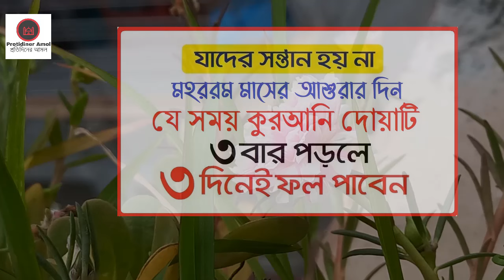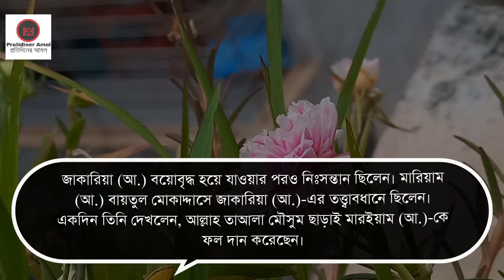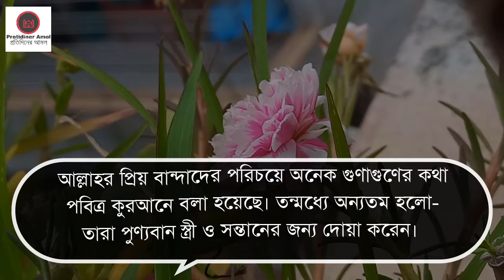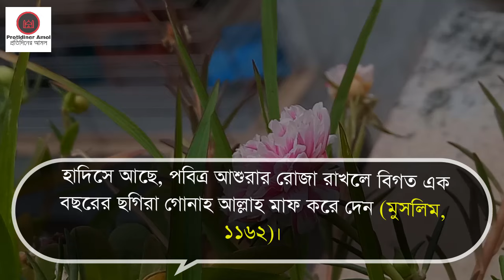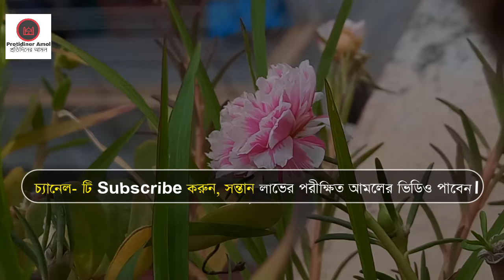মহররম মাসের আশুরার দিন দোয়াটি ৩ বার পড়লে ৩ দিনেই সুসংবাদ পাবেন । sontan laver dua । Protidiner Amol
মহররম মাসের আশুরার দিন দোয়াটি ৩ বার পড়লে ৩ দিনেই সুসংবাদ পাবেন । sontan laver dua